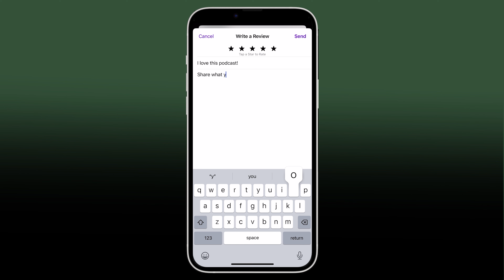[4K] Billion-Dollar Leadership: Inside the Mind of Ex Oliver Wyman Chief and British Council CEO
E42 How I Became... CEO of the British Council | Scott McDonald

Born in Toronto, Canada, Scott McDonald, the CEO of the British Council, spent his formative years in Saudi Arabia where his parents played pivotal roles in the establishment of the King Faisal Specialist Hospital in Riyadh. With a background rooted in healthcare and education—his father a doctor and his mother a teacher and nurse—Scott's upbringing was marked by a commitment to service.

Scott's professional journey includes a significant tenure at Oliver Wyman, where he served as the Managing Partner of the Financial Services practice. In this capacity, he oversaw the global operations of the practice, spanning various service lines, and provided strategic counsel to senior executives in the financial services sector on a global scale.

Having joined Oliver Wyman in 1995, Scott's dedication and expertise led to his election as a partner in 2000 and subsequently as Managing Partner in 2007. His leadership role expanded in 2012 when he assumed the position of President, and in 2013, Marsh & McLennan Companies appointed him as the CEO of Oliver Wyman Group. This subsidiary encompasses renowned entities such as design consulting firm Lippincott and NERA Economic Consulting.

Now at the helm of the British Council, Scott McDonald brings his wealth of experience to lead the UK’s international organisation dedicated to cultural relations and educational opportunities. His role involves providing strategic direction to the British Council, guiding its mission to foster connections, understanding, and trust between people in the UK and overseas through initiatives in arts, education, and English language teaching.

We Discuss:
- Transitioning from Canada to Saudi Arabia
- Confronting the realities of the professional world
- Employment at a top-tier global management consulting firm
- Progressing from entry-level to the role of CEO
- Coping with the challenges of miscarriages
- Strategies for advancing in your career
- Managing the loss of a parent
- Navigating the fallout from the collapse of Lehman Brothers
- Transformative moments through letter writing
- Attaining the position of CEO at one of the UK's prominent charities, The British Council

Chapters:
00:00:00 - Introducing Daily State of the Industry Update
00:08:11 - Building Trust through an Independent Organization
00:16:22 - The Job Search Struggles
00:24:18 - Getting Fired and Starting Over
00:32:30 - Rapid Growth and Financial Success
00:41:03 - Overcoming Miscarriages and the Journey to Parenthood
00:49:13 - Unexpected Promotion and Sudden Loss
00:57:26 - Dealing with the Loss of a Loved One in the Midst of Crisis
01:05:38 - Becoming the Group CEO
01:13:47 - Fostering Cohesion in the Workplace
01:21:34 - Developing People and Ensuring Efficiency in Consulting
01:29:25 - Investing in Soft Skills Training
01:37:29 - Transitioning to a New Organization
01:45:29 - Taking Risks and Embracing Optimism
01:53:18 - The Importance of Focus and Decision Making with Meditation
02:01:17 - The Importance of Meditation in Leadership
02:09:17 - Practices for Successful Self-Observation and Leadership

Unity & Motion - A London-based production company specialising in commercials and branded content

Credits:
Director: Charles Parkinson
Poet & VO Artist: Ashley Samuels-McKenzie
Sound Recordist: Stuart Aitken
Camera Operator: Stuart Aitken
Editor: Catherine Singh